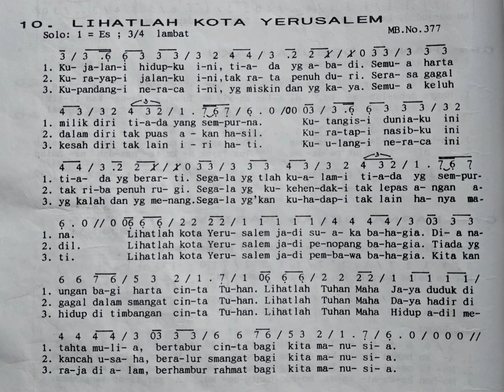LIHATLAH KOTA YERUSALEM MB 2000 - 377 Lagu Prapaskah